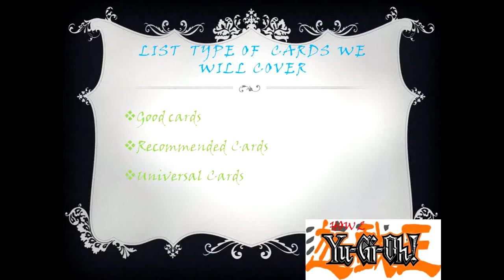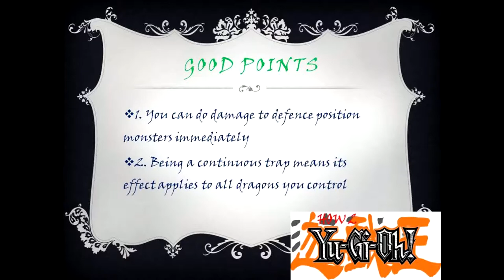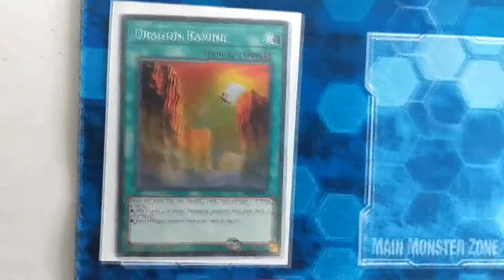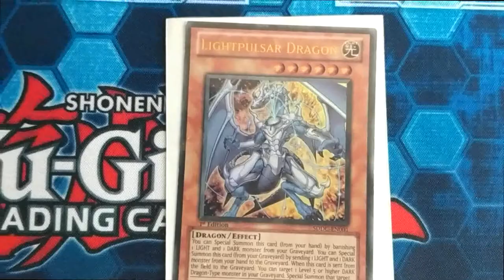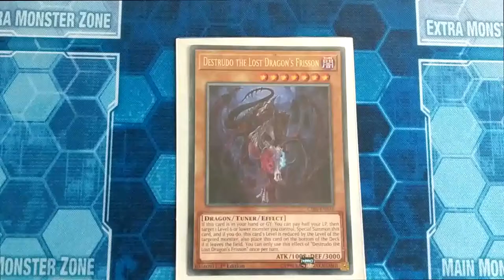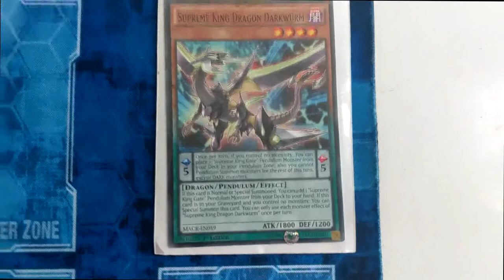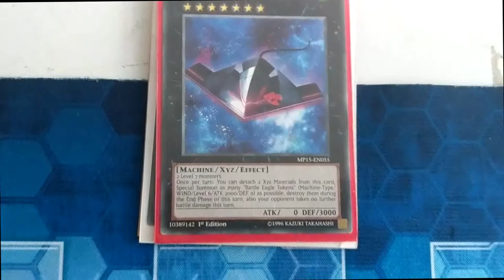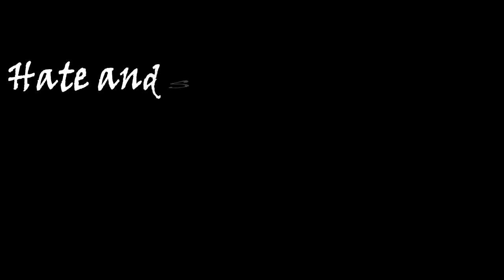How 2 Yugioh monster type recommendations Dragon